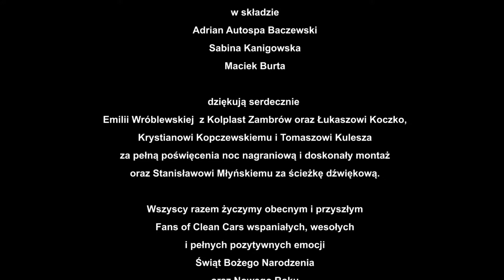Fans of clean cars